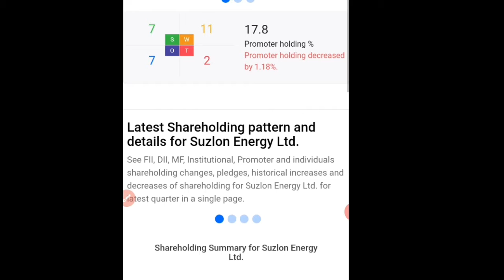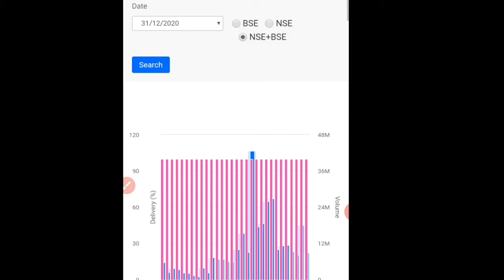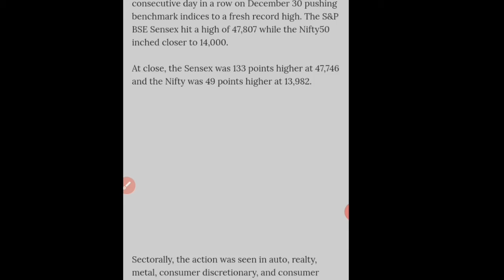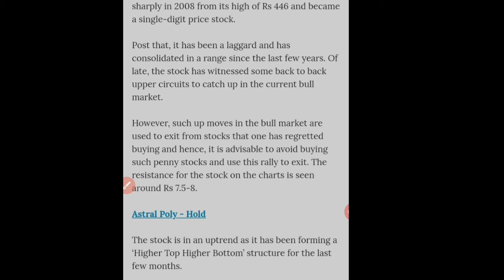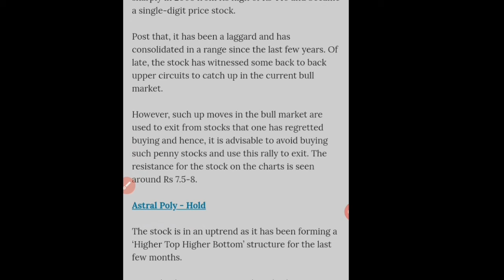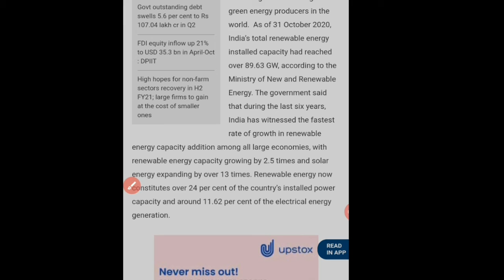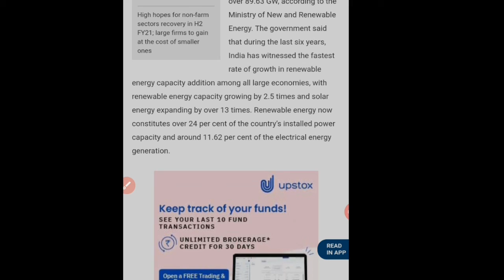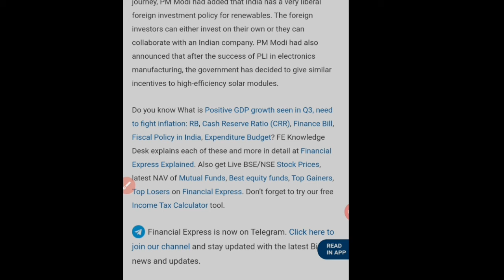Suzlon Energy Ltd |Analysts की क्या राय है|India में Clean Energy की Demand बढेगी ही, कम नहीं होगी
Suzlon energy Ltd Latest updates.
suzlon energy Ltd Latest updates regarding share.
suzlon energy Ltd future .
suzlon energy Ltd ke liye Analysts ki kya rai hai?
suzlon energy Ltd mein UC kyon lag raha hai?
suzlon energy Ltd ka kya Target ho sakta hai?